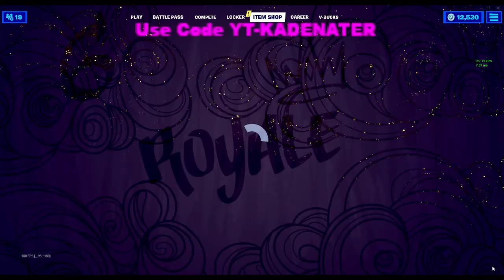ZONE WAR BUNDLE IN THE ITEM SHOP!!